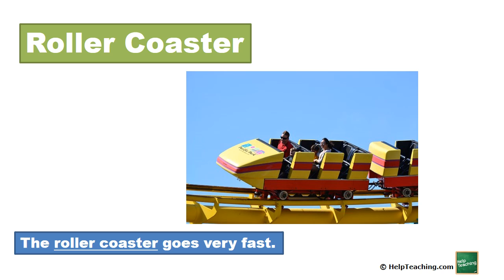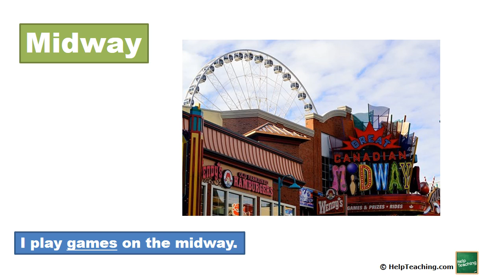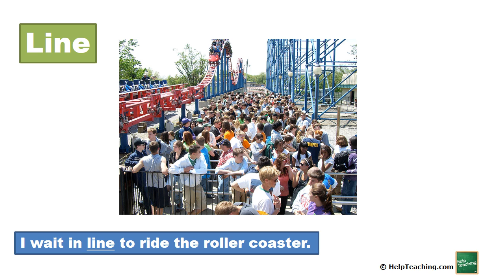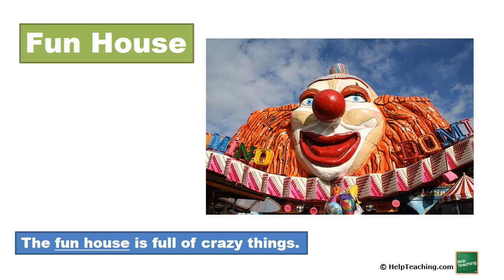Amusement Park Words | Vocabulary Lesson for Kids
Learn amusement park words in this short vocabulary lesson for kids. Help kids learn common theme park vocabulary and what to expect when they visit an amusement park. This lesson includes words and pictures. Each word is also used in a sentence.

This is a great video for preschool and elementary students, English language learners, and even students with autism and other special needs.